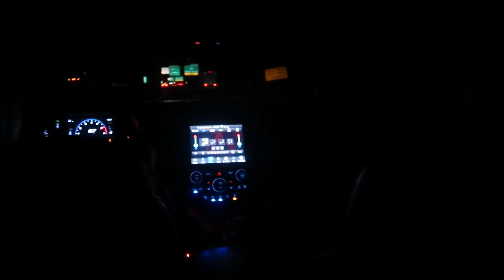CUTTING UP IN TRAFFIC WITH PRINCEKP TRACKHAWK